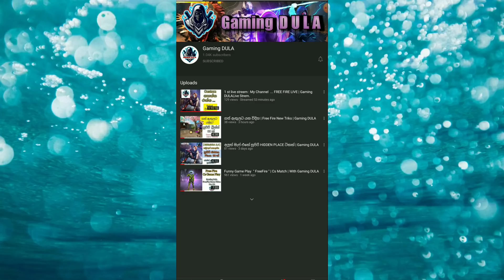අලුත් මැප් එකේ සුපිරි ට්‍රික්ස් ටිකක්|| NEW MAP TIPS & TRICKS IN FREE FIRE || BILLA || SINHALA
Sl gods guild එකට යන අයට - 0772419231,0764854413

ස්පොන්සර් කරන අයට 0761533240 වට්සැප් මැසේජ් විතරයි